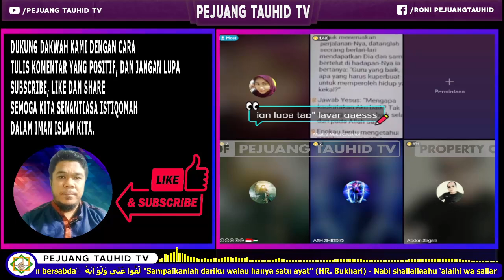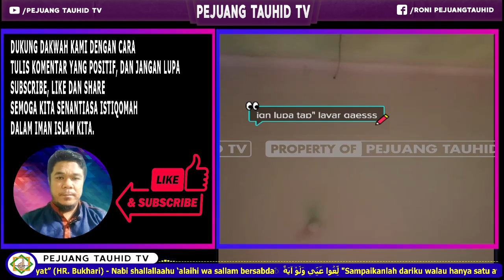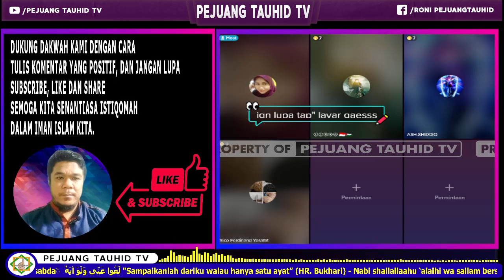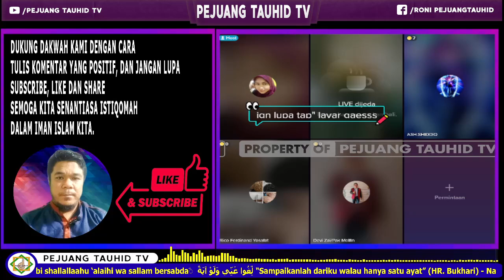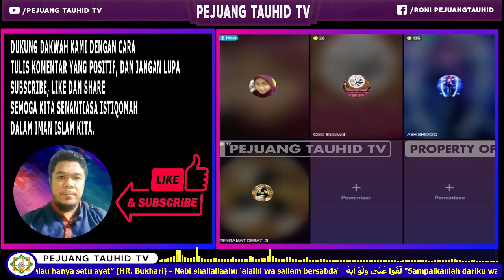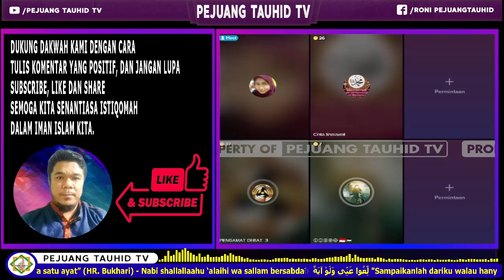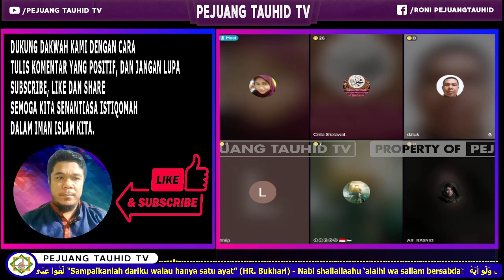PASTUR MURID DARI PDT YM, DATANG MENANTANG DEBAT PARA USTADZ